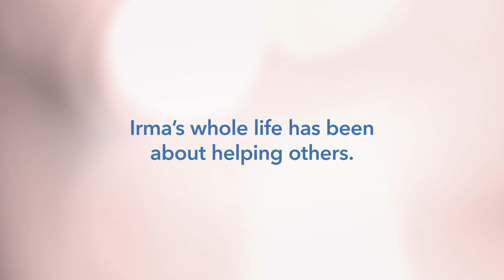1 Woman’s Amazing Recovery From COVID-19. Find Treatments and Recovery Options If You Test Positive.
The incredible, real-life story of one Latina woman’s decision to act fast and join a clinical trial that kept her out of the hospital when she tested positive and got sick with COVID-19. and learn all the latest options available near you so you can choose your best steps to help you recover faster.